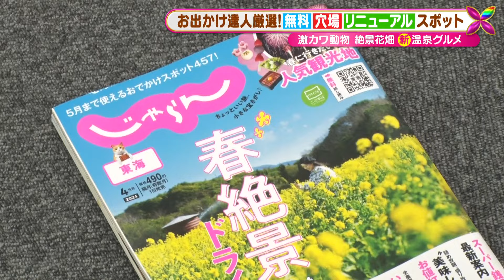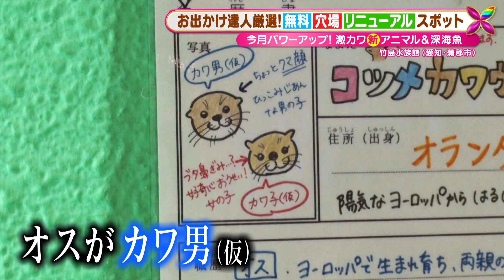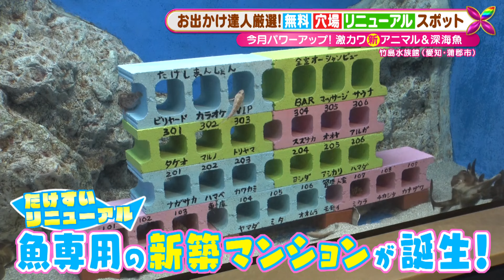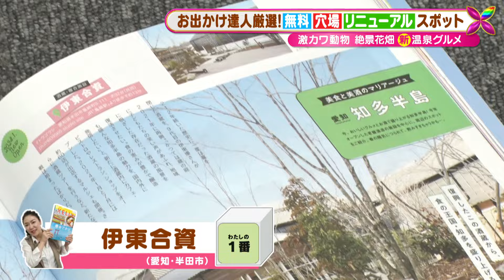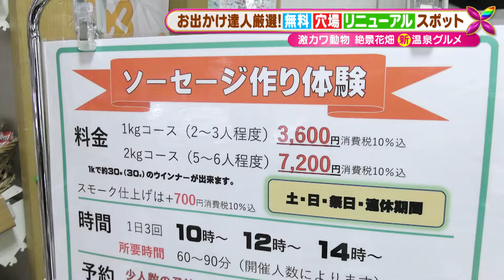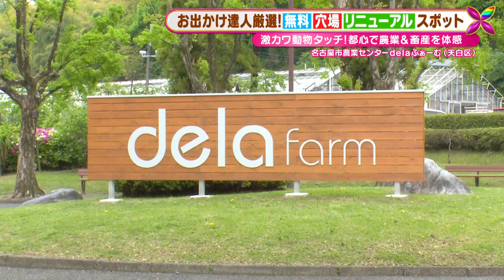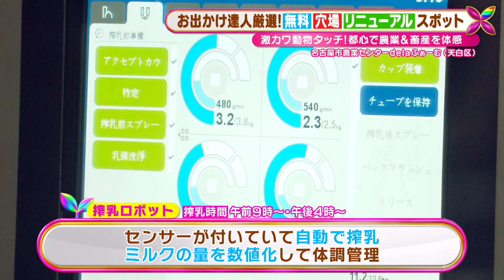【GW東海地方おすすめスポット10連発】3人のお出かけ達人が厳選しました！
竹島水族館リニューアルオープン
竹島水族（愛知県蒲郡市）

GW限定 日本初！ビーチゾンビイベント！
Link del mar（愛知県常滑市）
※5月4日(土)・5日(日) 限定

先月リニューアル！ 楽しく学べる農業公園
名古屋市農業センターdelaふぁーむ（名古屋市天白区）

※2024年4月27日（土）CBCテレビ情報番組「花咲かタイムズ」で放送した当時の情報です